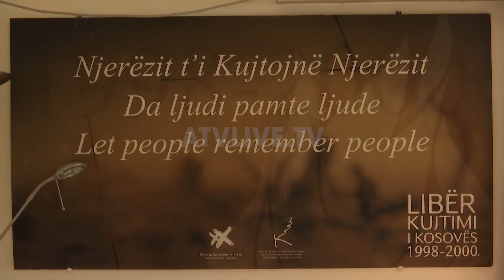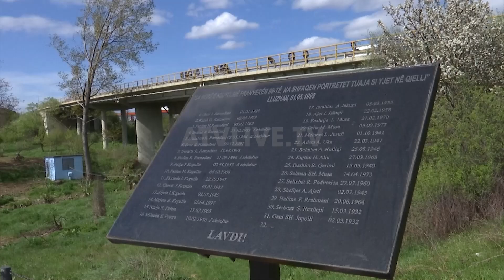Lapidari në Lluzhan, nuk i ka emrat e të gjitha viktimave - ATV